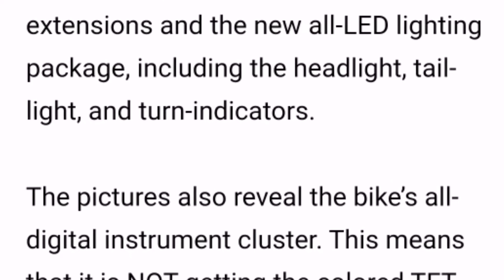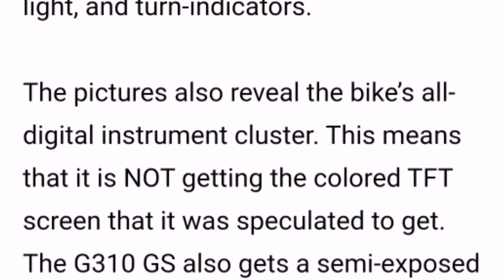New BMW G310 GS adventure bike 2021